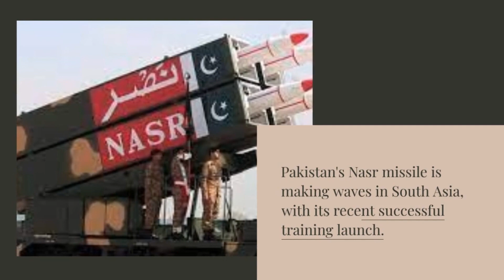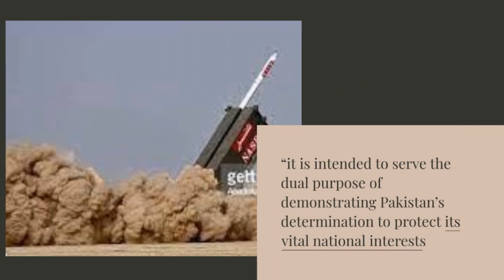Pakistan's Nasr Missile: A Game Changer in South Asia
Pakistan's Nasr missile is making waves in South Asia, with its recent successful training launch.

Pakistan started developing the Nasr in the mid-2000s and the first report about the missile came out after a test firing in 2011

This short-range surface-to-surface ballistic missile has the ability for "in-flight maneuverability" and is a key component of Pakistan's "full spectrum deterrence."

The Nasr missile directly challenges India's nuclear doctrine and its "Cold Start" strategy.

India's Cold Start doctrine aims to conduct shallow attacks into Pakistani territory, without triggering a nuclear response.

But Pakistan's Nasr missile, with its sub-kilo ton nuclear warhead, has put "cold water on Cold Start. SOLUTIONS TO FAST FASHION

“it is intended to serve the dual purpose of demonstrating Pakistan’s determination to protect its vital national interests

While questions remain about the missile's warhead capabilities, the Nasr has already complicated Indian war plans.

By targeting Indian troops deep inside Pakistan's territory, Pakistan aims to protect its national interests and provoke international intervention.

The Nasr missile is a game changer in South Asia, reshaping the dynamics of nuclear deterrence.

Nevertheless, for Rawalpindi, the Nasr has probably performed its deterrence task by seriously complicating Indian war plans and nuclear strategy

The missile, capable of carrying a sub-kilo ton nuclear warhead, is a derivative of the WS-2 Weishi Rockets system developed by China’s Sichuan Aerospace Corporation.

Does Pakistan’s Nasr Missile has deterred the threat of India’s ‘Cold Start’?